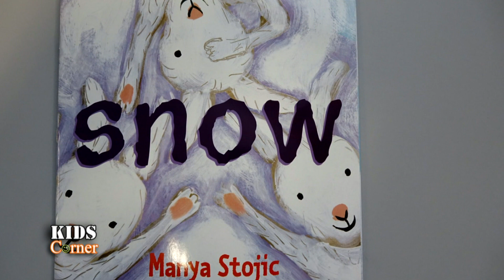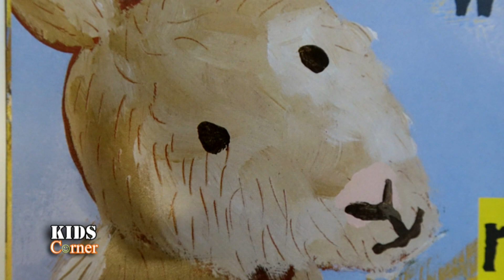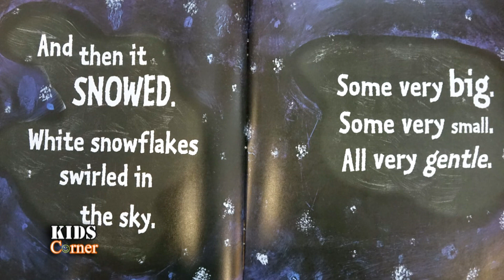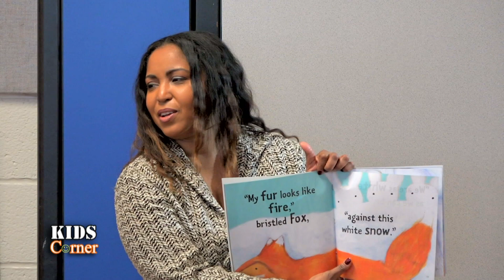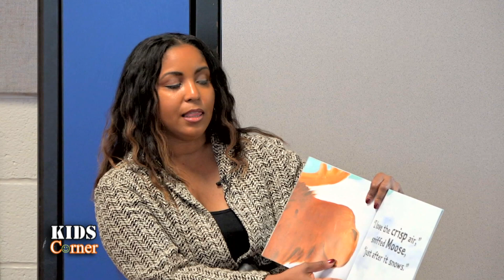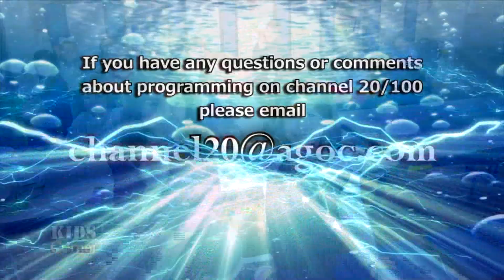Kids Corner: Poland Union Elementary 12-7-18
Armstrong Local Programming, Boardman, OH:  Poland Union first graders dive right into winter with a book titled snow along with a cool Christmas ornament craft after the story.